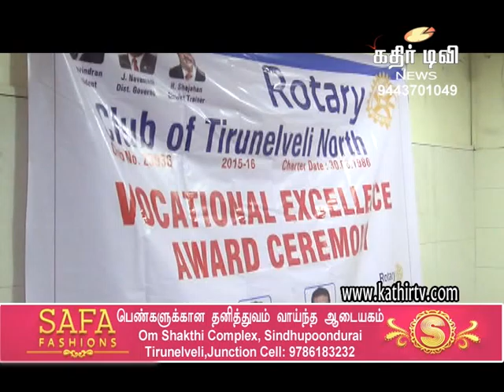வடக்கு சுழற்கழகத்தில் விருதுகள் வழங்கும் விழா -Kathir TV- (No.1 Web Tv in Tirunelveli)